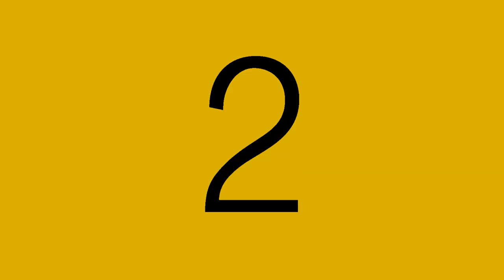LIC Nepal TVC 2 with Bimal Ghartimagar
The TVC was made to show during World Cup 2018. The concept was designed by Abhijit Ghosh Dastidar and supported by Binod Bhujel.